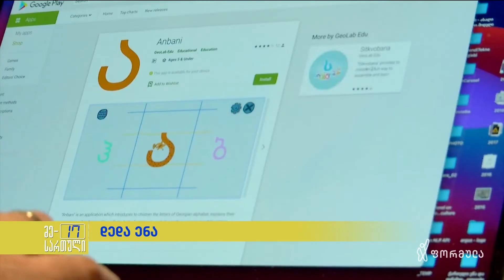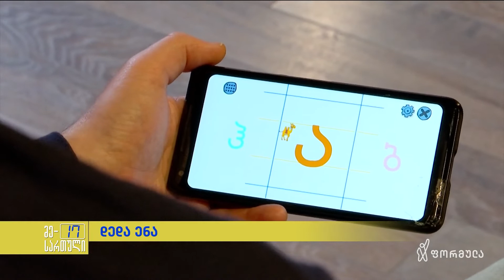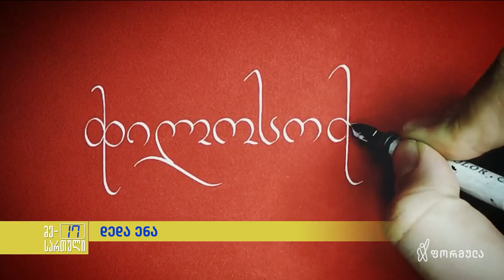გზა გოგებაშვილის დედაენიდან კიბერანბანამდე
▪️ როგორ ტრანსფორმირდა შრიფტი და ენა თანამედროვეობაში, რა ბედი ელის მას მომავალში. გზა გოგებაშვილის დედაენიდან კიბერანბანამდე